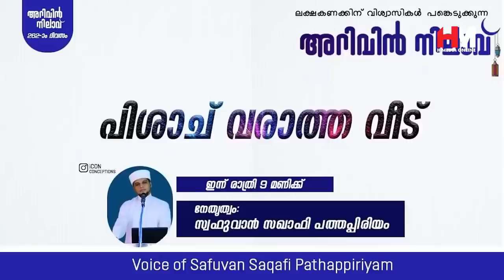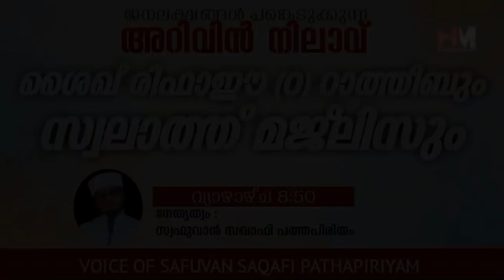പിശാചിന്റെ കെണി വലകളിൽ നാം പെടാതിരിക്കാൻ സൂക്ഷിക്കുക | Safuvan Saqafi Pathappiriyam | Arivin nilav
Assalamualaikum,

Topic :-
പിശാചിന്റെ കെണി വലകളിൽ നാം പെടാതിരിക്കാൻ സൂക്ഷിക്കുക
Safuvan Saqafi Pathappiriyam
Arivin nilav
അറിവിൻ നിലാവ്
H MEDIA ONLINE
Ramalan Nilav
റബീഅ് നിലാവ്